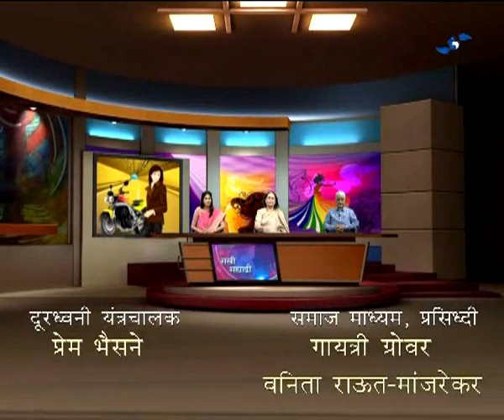Sakhi Sahyadri - 21 December 2017 - वाचनसंस्कृती समृध्द जीवनाची शैली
DD Sahyadri
Doordarshan Mumbai
Sahyadri Marathi
Show : सखी सह्याद्री (Live) (२१ डिसेंबर २०१७)
Subject : ' वाचनसंस्कृती समृध्द जीवनाची शैली. '
Participant : १) डॉ. विजया वाड, ज्येष्ठ विचारवंत
२) सुदेश हिंगलासपुरकर, विश्वस्त, ग्रंथाली
Anchor : मनिषा सुर्वे
Social Media Operator : वनिता राऊत - मांजरेकर
Producer : प्रज्योती मंदा / हर्षल गुरव